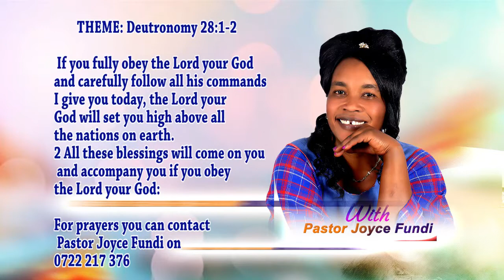Restoration Service with Pst Joyce Fundi Part 2 21 July 2020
2021 channel administered by ngomma vas,